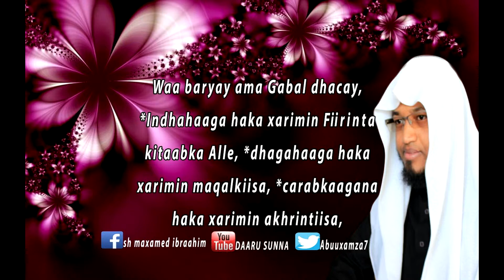QOFKA BALWADA LEH GAARSII SI UU ISAGA JOOJIYO. SHEEKH MAXAMED IBRAAHIM